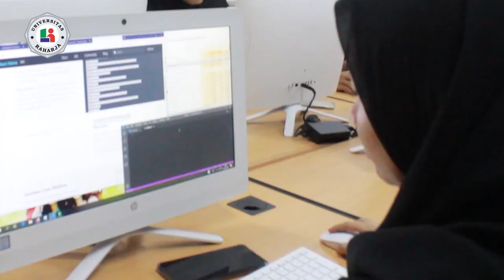Video promosi MI, KA, TI, Diploma Tiga (D3) Universitas Raharja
Video promosi Jurusan Manajemen Informatika, Komputerisasi Akuntansi, Teknik Informatika adalah satu Fakultas Sains dan Teknologi  yang ada di Universitas Raharja Tangerang.